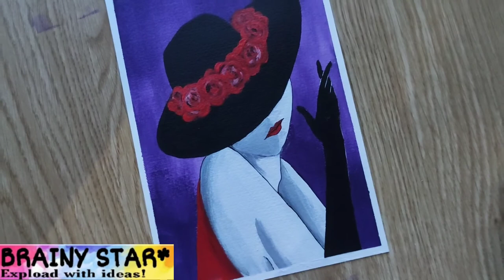#25 Acrylic painting for begginers | Lady in black hat acrylic painting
🖌️🖌️🖌️🖌️🎨Materials used🎨🖌️🖌️🖌️🖌️🖌️
(. *) means I have tried the product myself and it's worth.
1. Acrylic paints:
or
(high budget*)
(high budget*)

2. Canvas/Painting sheets:
or
(high budget*)

3. Paint brushes:
or
(high budget)
(high budget*)

4. Paper tape for the borders: